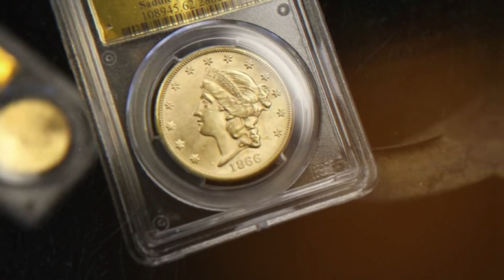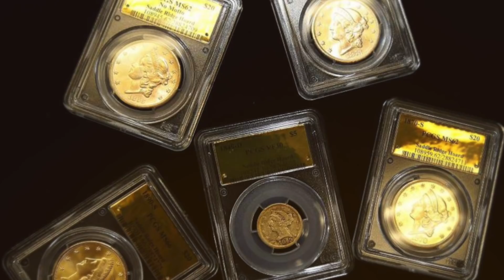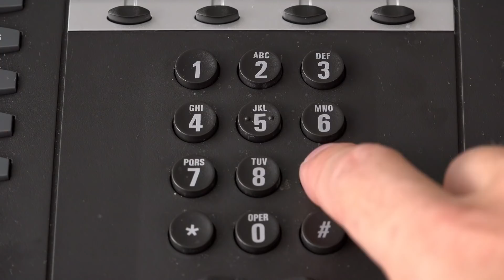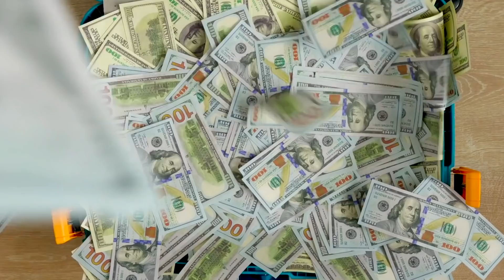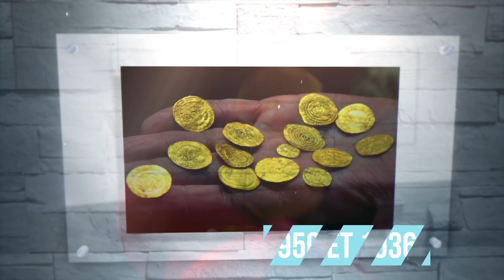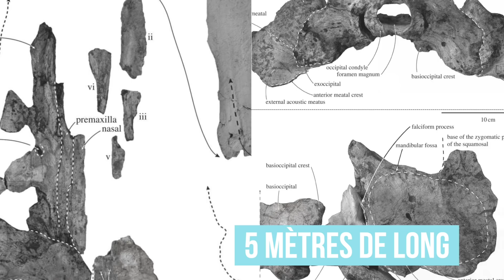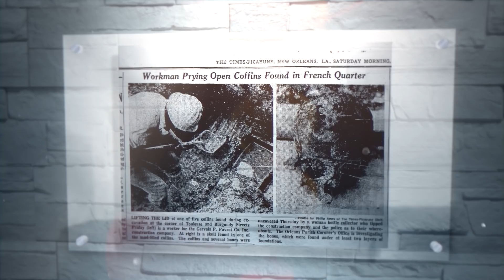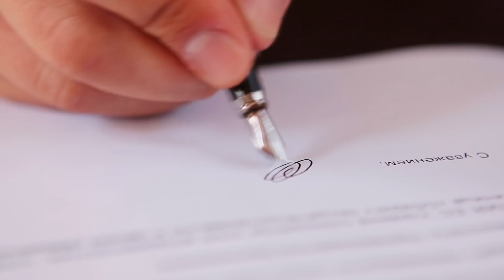10 objets trouvés dont personne ne peut expliquer l'existence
10 objets trouvés dont personne ne peut expliquer l'existence

Les trésors enterrés ont toujours été à l’origine de mythes et de légendes, et nous rappellent souvent de destinations lointaines et exotiques. Mais dans certains cas, il y a des personnes tout ce qu’il y a de plus banales qui retrouvent des choses incroyables dans le sol, et ce dans des circonstances tout ce qu’il y a de plus habituelles ! Cela peut être de vieux fossiles, des trésors de valeur, mais aussi une Ferrari.

Des pièces d’argent dans le Nouveau Mexique
Un jour, sous le soleil de la région du Sierra Nevada dans le Nouveau Mexique, un couple promenait son chien sur son terrain, quand l’un d’entre eux remarqua un bidon en décomposition qui dépassait du sol.

Sagement, le couple décida de rester anonyme et fit estimer les pièces chez un collectionneur… La valeur estimée des pièces ? Dix millions de dollars.
L’histoire derrière cette découverte incroyable reste un mystère. Ces pièces sont des objets sont un témoignage de l’histoire qui nous raconte une histoire d’un autre temps – la Ruée vers l’Or du milieu des années 1800, les vies perdues dans la lutte pour l’argent, le Far West, et les légendes de trésors enterrés.

Le trésor trouvé dans un jardin en Autriche
En 2007, un Autrichien était en train de creuser dans son jardin pour étendre sa mare quand il tomba sur quelque chose qui était enterré dans le sol. Il s’agissait d’une petite boîte, qu’il mit de côté sans l’ouvrir. Trois ans après, il en découvrit le contenu en préparant des cartons pour déménager. Il en notifia immédiatement la police.

De l’argent dans le jardin
Un homme au chômage de la banlieue de Chicago déterrait du brocoli dans son jardin pour préparer son dîner. Mais au lieu de trouver du brocoli, Wayne Sabaj trouva un sac de sport rempli e billets de 20 dollars.

L’émeraude de Caroline du Nord
La zone centrale de la Caroline du Nord est connue pour ses émeraudes. Une ville du nom d’Hiddenite, au nord de Charlotte, est particulièrement célèbre pour sa production de pierres précieuses. Elles sont similaires aux émeraudes, bien qu’un peu plus pâles. Au début du siècle dernier, une famille, propriétaire d’une ferme à Hiddenite, faisait payer trois dollars par jour aux chasseurs de trésor pour avoir le droit de partir à la chasse de trésor, même si aucune pierre de valeur ne fut jamais trouvée, d’après ce que l’histoire en dit.

L’Étoile de Murfreesboro
Le plus gros diamant jamais trouvé dans l’Arkansas fut découvert par un touriste visitant la mine de diamants de l’Arkansas. Connu comme l’Étoile de Murfreesboro, le diamant est un diamant bleu de 34,25 carats, et mesure environ 0,5 centimètre. Il fut trouvé en 1964 par John Pollack, et estimé à 15 000 dollars.

Un os de dinosaure
En 1997, un retraité de 68 ans construisait une clôture dans son jardin du Suffolk, en Angleterre, quand il déterra quelque chose d‘absolument inhabituel. Il pensait qu’il s’agissait d’un gros fossile, mais il n’était pas vraiment sûr de ce que cela pouvait être. Il le rangea donc dans la cabane de son jardin et n’y pensa plus.

L’or trouvé sous l’eau
Des amateurs de plongée exploraient la côte d’Israël en 2015, quand ils découvrirent ce qu’ils pensèrent d’abord être des jouets scintillant sous la surface de l’eau. En examinant leur trouvaille de plus près, ils se rendirent compte qu’il s’agissait en fait des pièces d’or datant d’au moins plusieurs siècles. En y jetant un coup d’œil de plus près, ils trouvèrent encore plus de pièces. C’est là que le directeur de plongée décida d’en notifier l’Agence israélienne des antiquités. Les autorités arrivèrent sur le site, équipés de détecteurs de métal, et trouvèrent au total 2 000 pièces en or en parfaite condition.

Un os de baleine
L’os de baleine le plus ancien du monde a été retrouvé dans une carrière de la côte de la Nouvelle Zélande, en 2018. On estima que le fossile avait plus de 27 millions d’années. Il était constitué de plusieurs os, qui ordonnés, formaient le corps d’une baleine.

Un cimetière
Vincent Marcello, un habitant de la Nouvelle Orléans, en Louisiane, avait décidé d’installer une piscine dans son jardin, dans sa propriété qui avait autrefois été française. Mais quand l’équipe d’ouvriers commencèrent à creuser, ils s’arrêtèrent arrivés à un mètre de profondeur, étant tombé sur quelque chose qui ressemblait à du bois. Le bois était en fait un cercueil parmi 15 autres, tous enterrés sous la propriété de Marcello. Sans le savoir, Marcello habitait au-dessus de l’ancien cimetière Saint Pierre, installé là en 1723.

Une Ferrari
À la fin des années 1970, un groupe d’enfants creusaient dans la boue, dans le jardin de leur maison de Los Angeles.